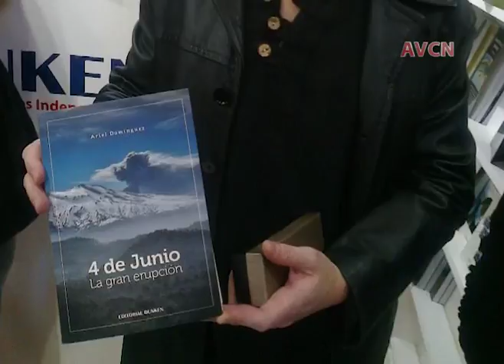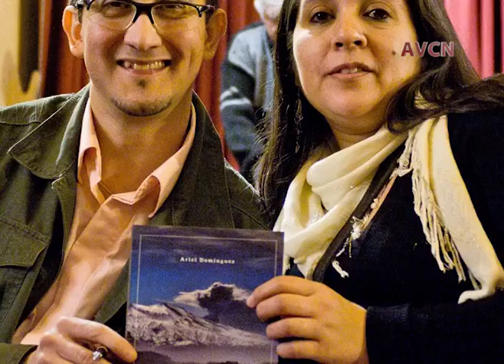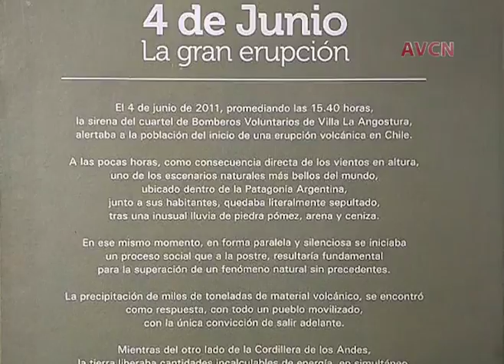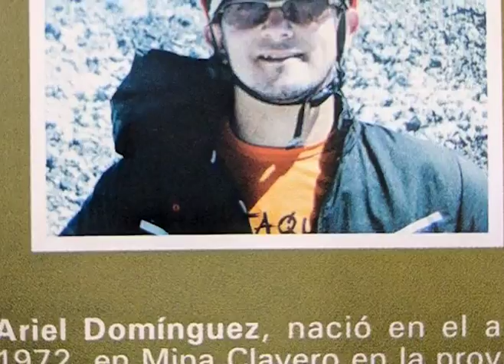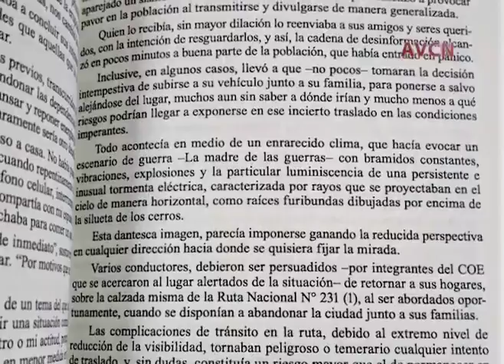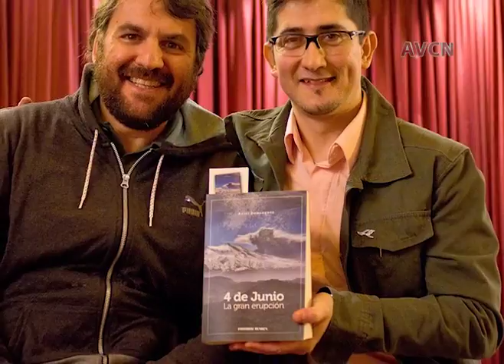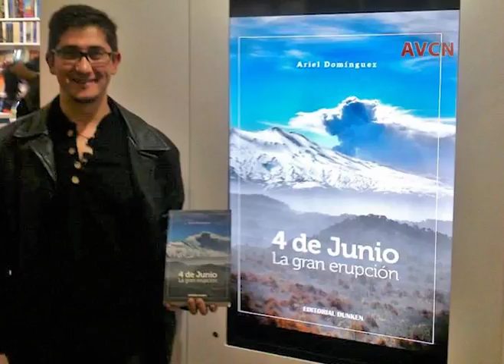Ariel Dominguez el Congreso Declaró De Interés El Libro 1